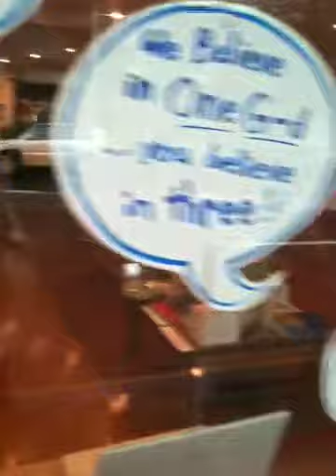Objections made clear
And the answers are also available